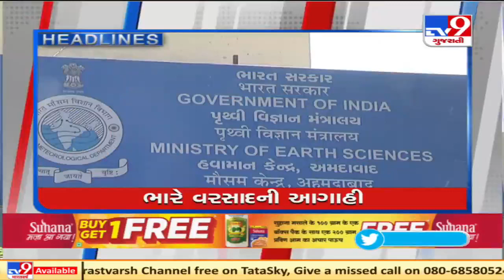Top news stories of this hour : 8/6/2021 | TV9News